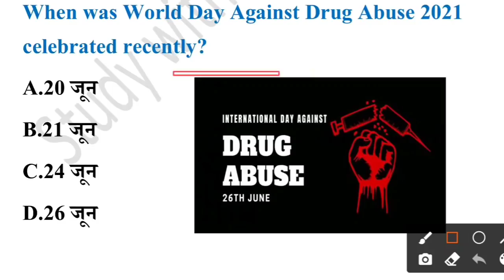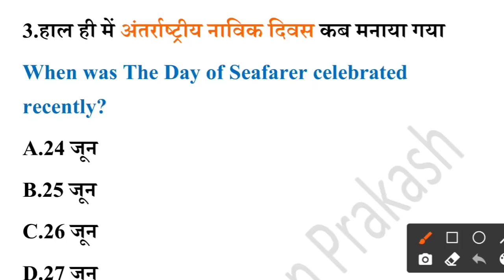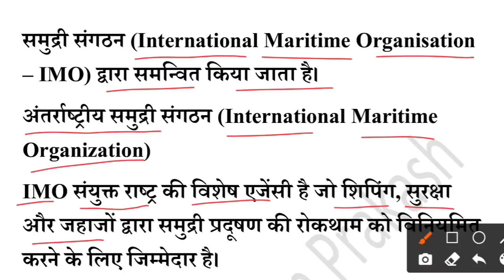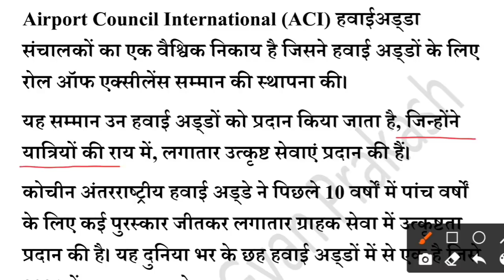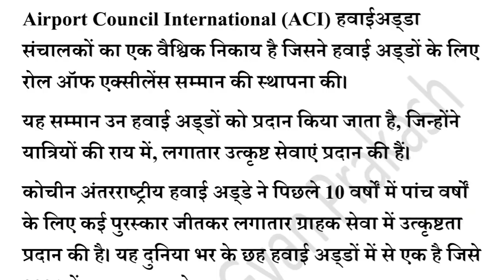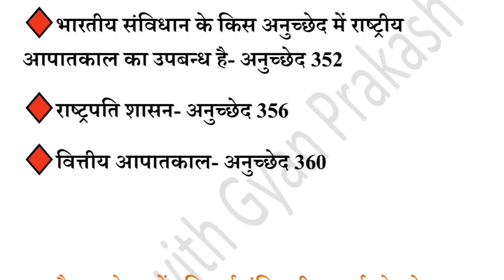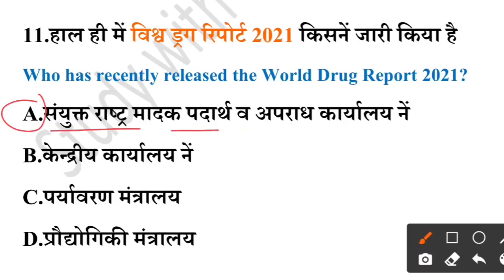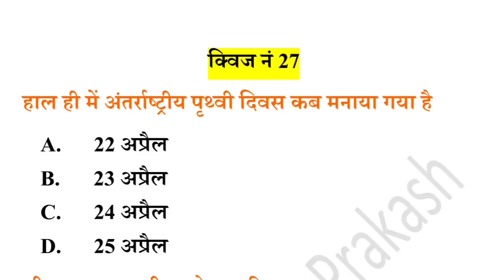🔥Daily Current Affairs | 27 June 2021 Current affairs | Current gk UPSC SSC RRB UPSSSC etc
Daily Current Affairs । 27 June 2021 current affairs । Current GK UPSC PSC SSC RRB etc